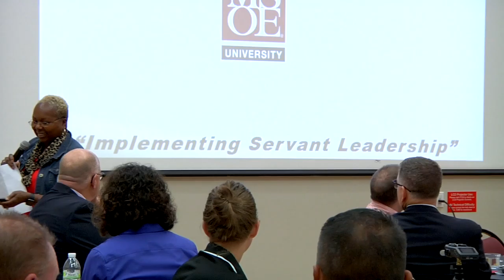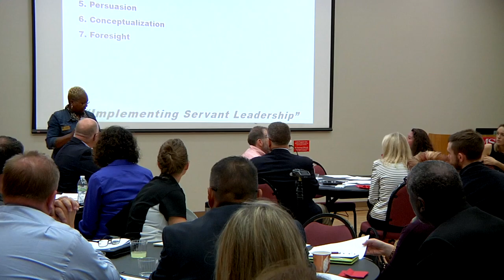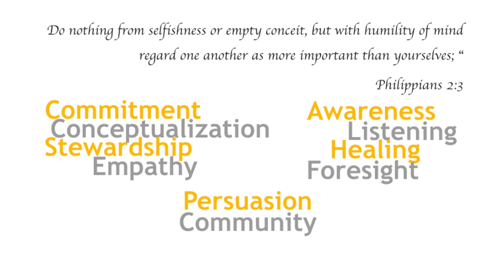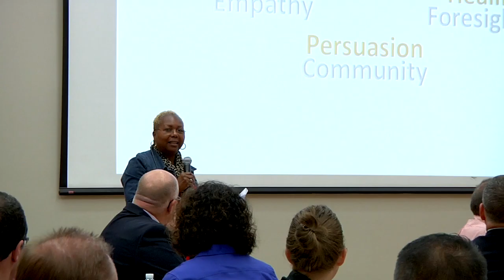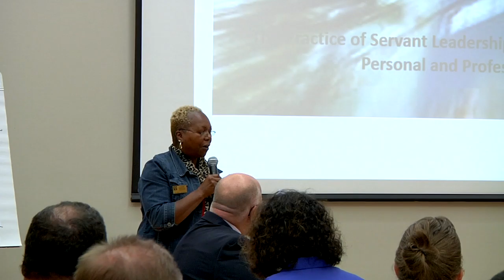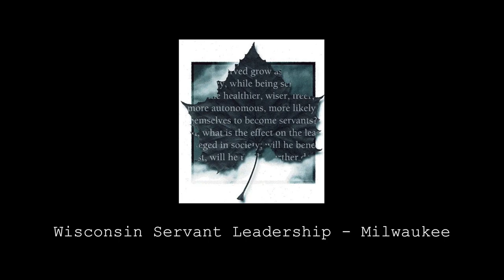WI Servant Leadership: Dr. Mary Spencer